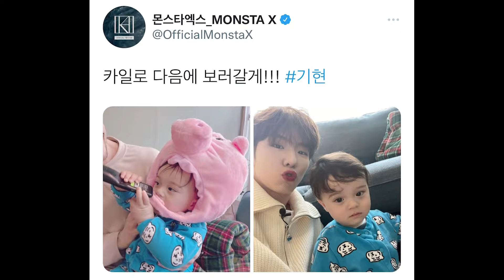[Eng 아이☁️클라우드] 카일로 같은 아들? 딸?❤️VOYAGER 켠삼촌과의 마지막 이야기,,,뿌엥🥺많사부ㅣ순둥이 베이비 MONSTAX MONBEBE｜Baby｜유기현